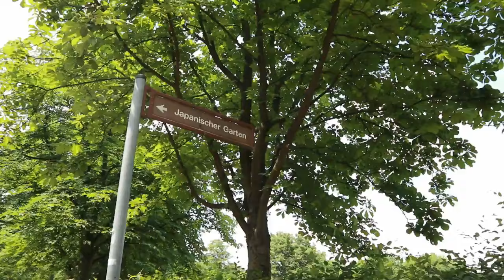Episode 5: Freizeitpark Rheinaue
Recorded with:
Xiaomi Yi lite